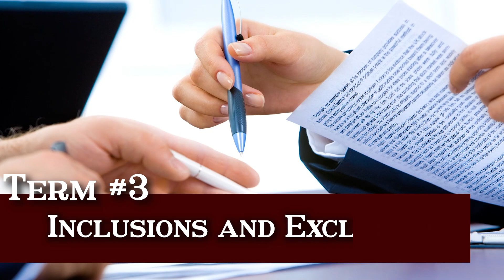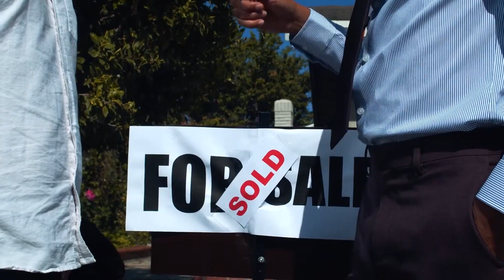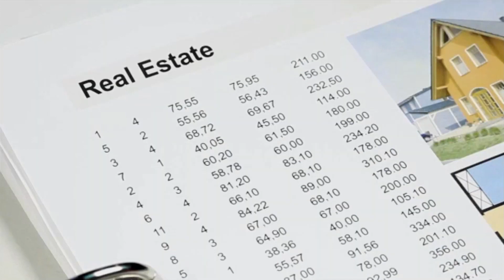10 Essential Terms You Need To Know Before Buying A House! 📝🏡realestateadvice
Buying a house? From Appraisal, to Concessions, this video will run through all the important words, terms, and phrase you NEED to know before buying a home!

00:00 Introduction
00:22 Buyer's Agent
00:50 Down Payment
01:10 Inclusions and Exclusions
01:57 Deed
02:22 Seller's Concessions
02:52 Appraisal
03:19 Objections
03:55 Contingency
04:19 Home Inspection
05:11 Mortgage
05:56 Conclusion

to download our FREE complete buyer's guide!

Looking to move to Colorado Springs? We have a
✔️neighborhood guide
✔️school guide
✔️home buyer guide
✔️home sellers guide